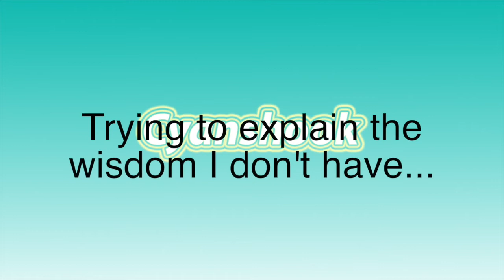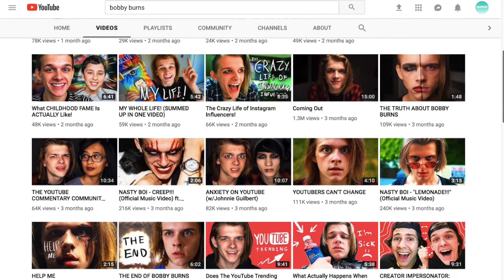Unwatchable YouTubers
In today’s video, I give my list of unwatchable YouTubers.

Did you spot the pokemon reference?

Snapchat👻: @cyanshook